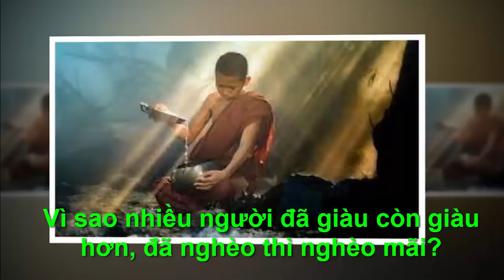VÌ SAO NHIỀU NGƯỜI ĐÃ GIÀU CÀNG GIÀU HƠN ,NGƯỜI NGHÈO THÌ CÀNG NGHÈO HƠN - "Chân Lý Cuộc Sống "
●TUYÊN BỐ MIỄN TRỪ CÁC TRÁCH NHIỆM PHÁP LÝ:
👋 Chào tạm biệt và hẹn gặp lại các bạn trong các video tiếp theo. VÌ SAO NHIỀU NGƯỜI ĐÃ GIÀU CÀNG GIÀU HƠN ,NGƯỜI NGHÈO THÌ CÀNG NGHÈO HƠN - "Chân Lý Cuộc Sống "